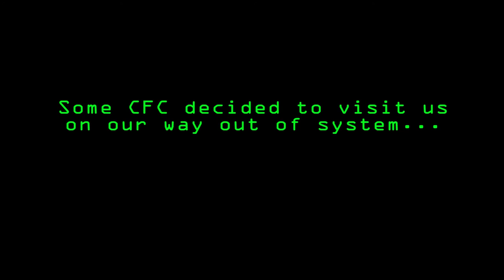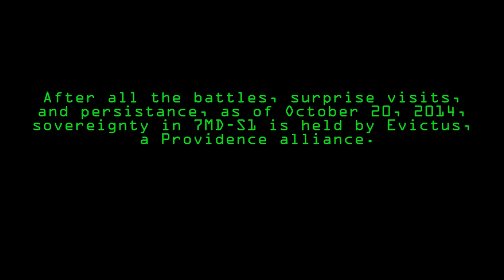Providence Preps 7MD-S1 For Reclamation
Just a short collection of the smattering of resistance faced by the Providence fleet as it went after the IHub in 7MD-S1 after its armor (final) timer.  Brave/HERO were indeed on the scene, along with a few other entities.  As it turned out, the Providence fleet was in for a bit of a surprise when finally engaging the IHub ...

Closing logo screen courtesy of Matthew Kahler.